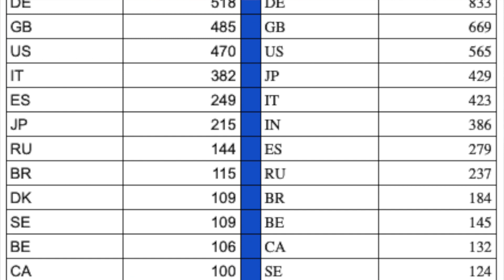PBP Tips #24: PBP 2019 is FULL! (And Other Topics)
PBP pre-registration is over--all of the pre-registration slots have been filled, and it looks like this year's ride will be bigger than ever! In this edition of PBP Tips, I talk about this and some other topical subjects, including lodging, airfare, and getting your qualifying brevets done.

Opening and closing credits include a sample from "All In" by Public Service Broadcasting.